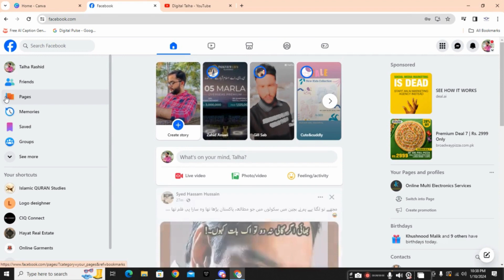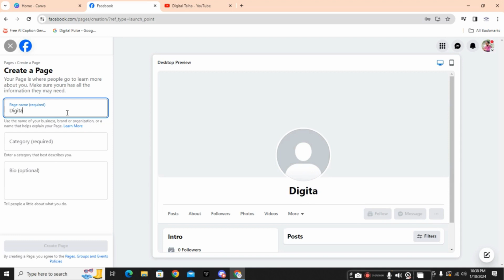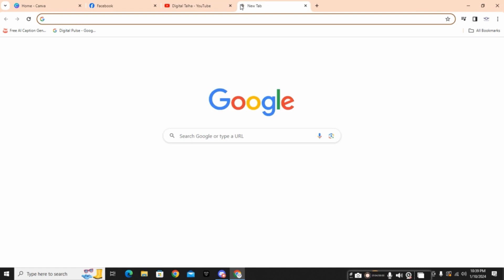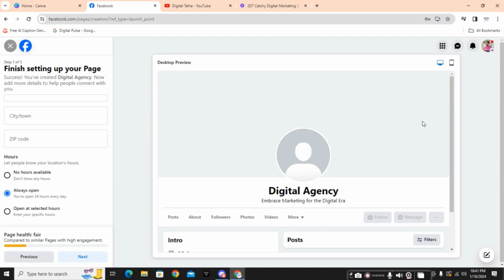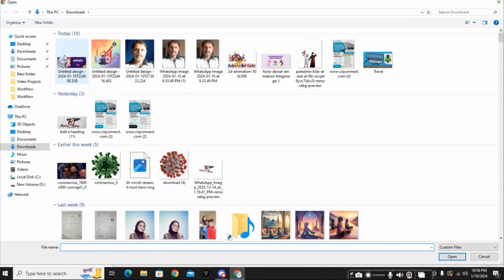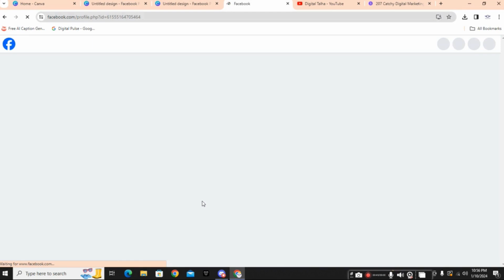How to Create Facebook Business Page 2024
Hey Guys! And how to make money from Facebook page.